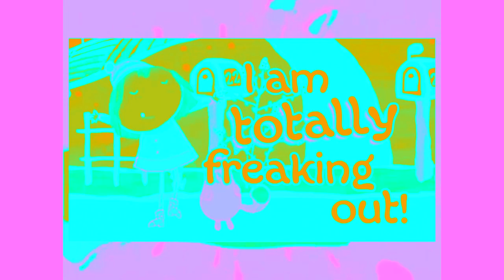I'm Totally Freaking Out Csupo v2 Effects - Reincarnated by Elianoor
The effects will appear very different because I made it in VEGAS Pro 16.